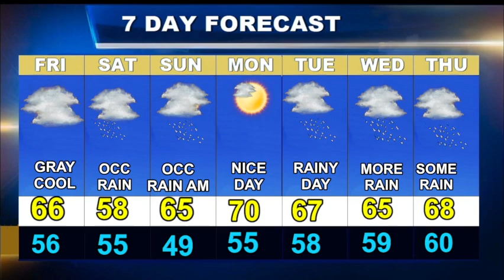Weatherblast Forecast Updated on 9/20/24